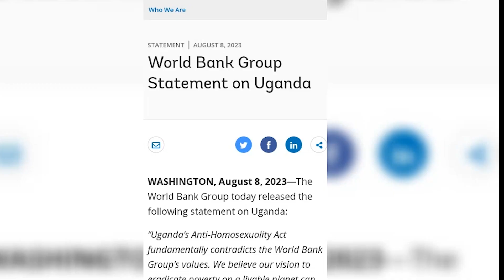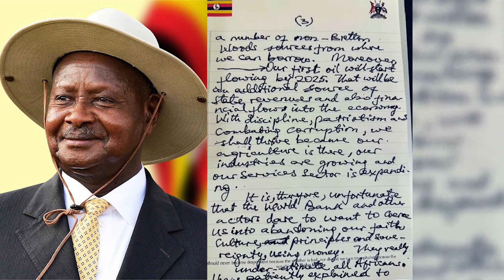PULEZIDENTI MUSEVENI AYANUKUDDE WORLD BANK KU BY'OKULEKERAAWO OKUWOLA UGANDA